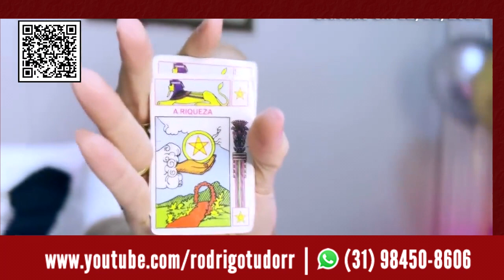Vidente Rodrigo Tudor faz previsões para Roberto Justtus fala sobre o câncer e se terá cura pra ele